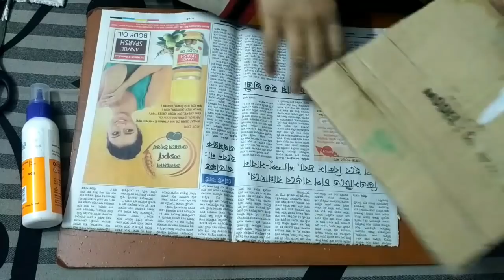How to make a colourful woollen storage box (also using cardboard)